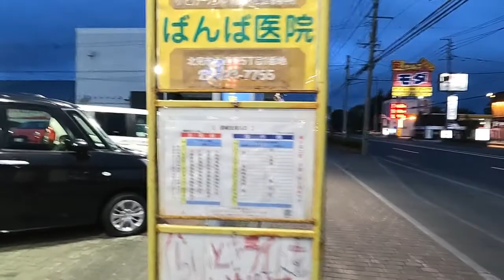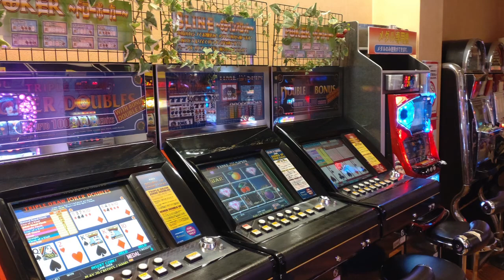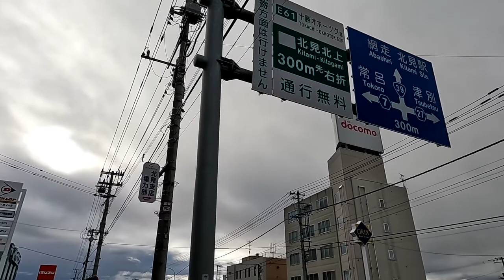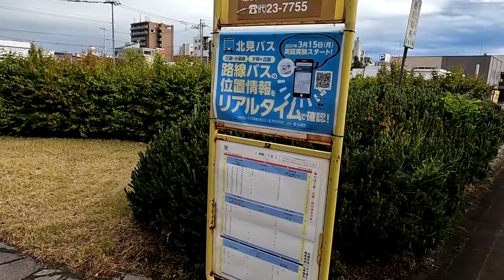北見市で街歩き＆ゲーセン巡り 後編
国道39号を歩いて西へ東へ　郊外の2店舗はいずれもメダル充実　日本最北のネットカフェで泊まって翌朝は北見駅まで歩きました